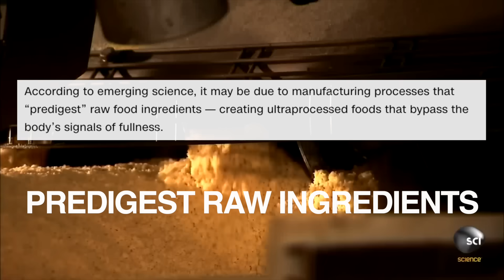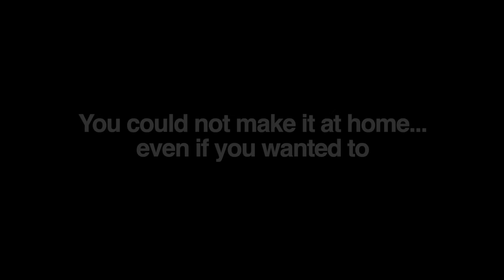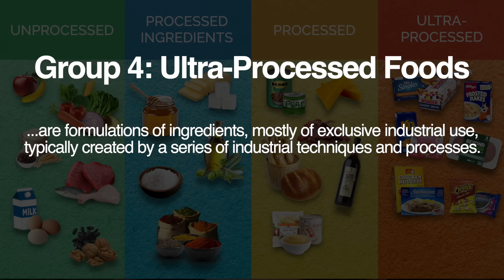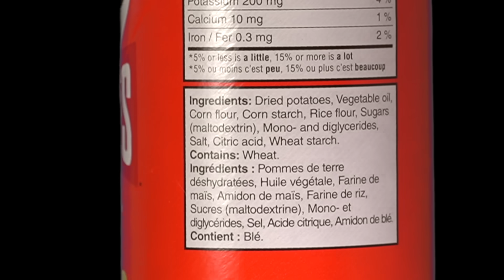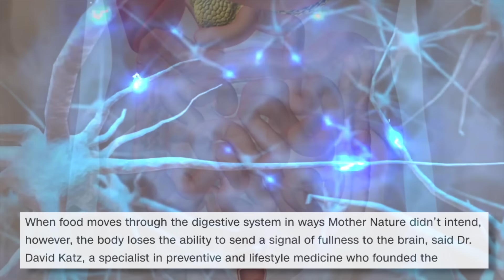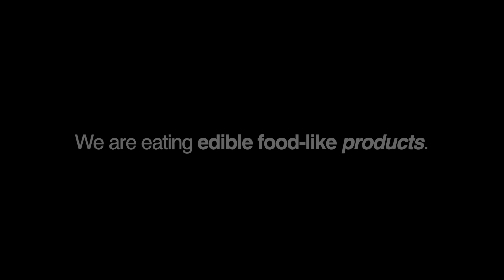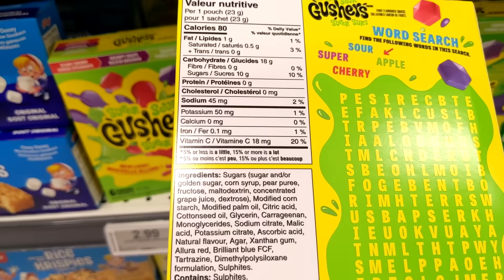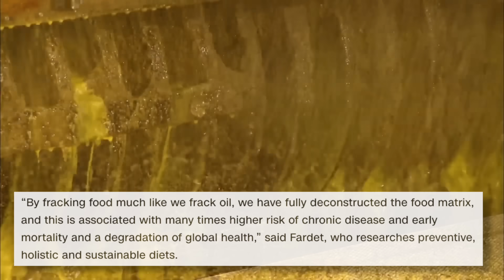The Disturbing Reality Of Ultra-Processed Food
Ultra-processed food is taking over the grocery store, and it’s not just junk food either.  A new article suggests some of the issues with these foods come from the fact that they’re ‘predigested’ -  and we’re all eating a lot more of it than we think.

⭐️  MY BEHAVIOR CHANGE COURSE IS OPEN FOR ENROLLMENT ⭐️
Learn the skill of change, break bad habits and gain control of your life:

We all already know that junk food and fast food is addictive and unhealthy for us, but ultra-processed food is causing a lot of problems with our health, our weight and more.  This might be the reason why.

In this video we're going to cover the Levels of Processing as seen in the NOVA Classification, we'll illustrate the difference between food and ultra-processed food using an apple and an apple pie from Mcdonalds, we'll learn about starch slurries and how food manufacturers are breaking foods down to their molecular parts before reassembling them into whatever 'food' they can think of.  We'll also take a look at one of the worst offenders, Pringles, and discuss the difference between potato chips and whatever this is.

0:00 - Junk Food is worse than you thought
1:56 - What is Ultra-Processed Food?
2:44 - Levels of Processing (Apple vs. McDonald's Apple Pie)
5:08 - Slurries
6:08 - "Food" vs. Food
8:45 - Bypassing the Digestive System
10:00 - Edible Food-Like Products
11:00 - Ultra-Processed Food is Taking Over
12:39 - Ultra-Processed Diet Study
14:08 - More Than Obesity
15:30 - Quality vs. Profit

✉️ Send me a Video Suggestion! ✉️